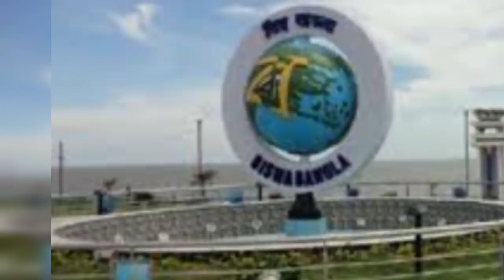ইয়াসের শ্যুটিং থেকে ফেক ভিডিও! সংবাদমাধ্যমগুলোর পর্দা ফাঁস[Yaas Cyclone Bengali Media Viral Videos ]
Breaking News about Yaas Cyclone Bengali media Viral videos.